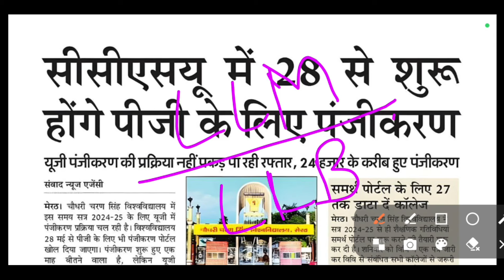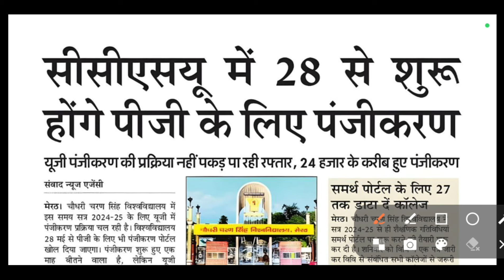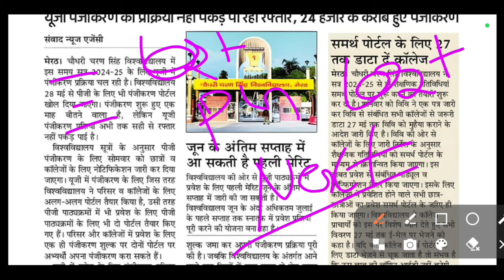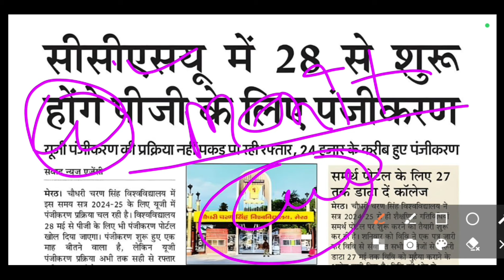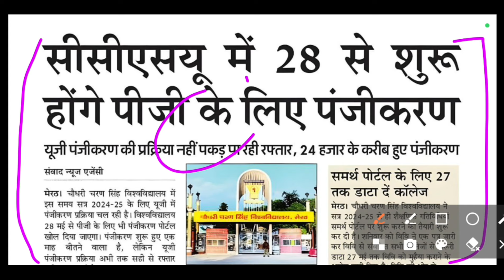CCSU Admission 2024 | CCSU llb admission 2024 | ccsu pg admission 2024 | ccs llb admission 2024